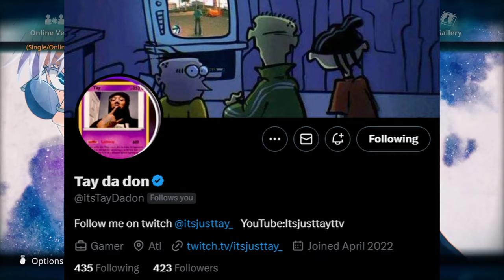JUJUTSU KAISN CURSED CLASH JUST DROPPEDA NEW DLC.......AND ITS GOOD!